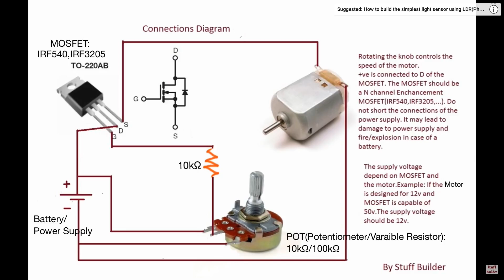(Update 3)How to build the simplest DC Motor Speed Controller (Using MOSFET and Potentiometer)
Comment if you tried building this circuit and like if you liked the video, dislike if you didn't(I hope you don't though !)
This video shows the making of an inefficient DC Motor Speed controller circuit. It can also be used as a VOLTAGE CONTROLLER to control other stuff by substituting it instead of the motor.
Working :
The MOSFET is configured as a source follower. The output voltage is gate voltage minus threshold voltage. The variable resistor(Potentiometer,"POT") controls the voltage at the gate. The voltage at gate with reference to source(Vgs) determines the current flow through the motor. When the Vgs reaches around 2v the channels starts to open, as we keep increasing Vgs ,the channel becomes wider allowing greater current to flow.